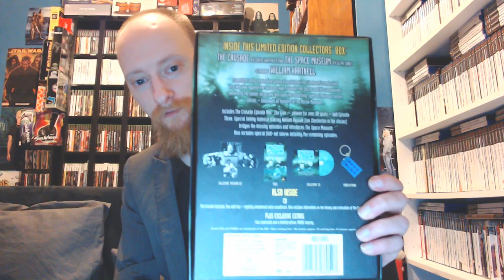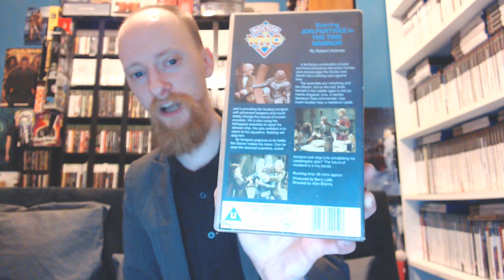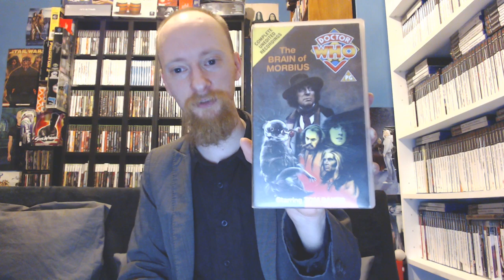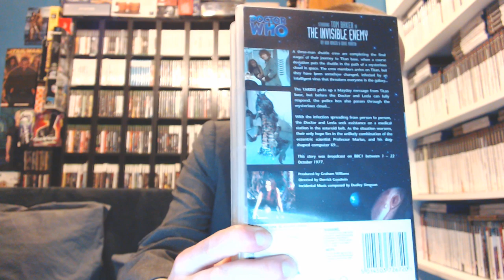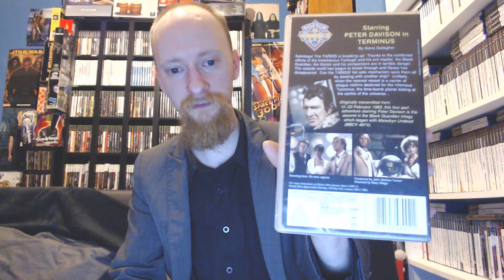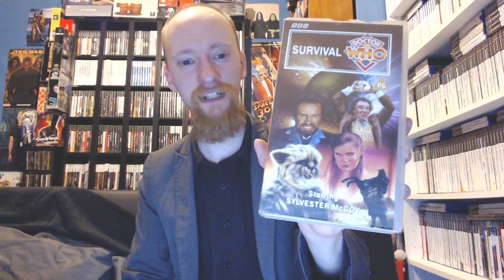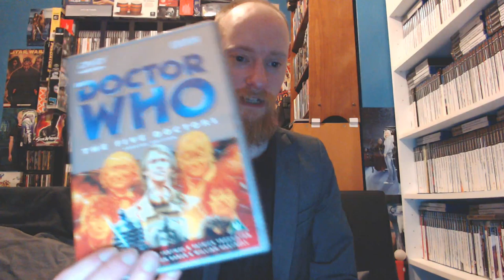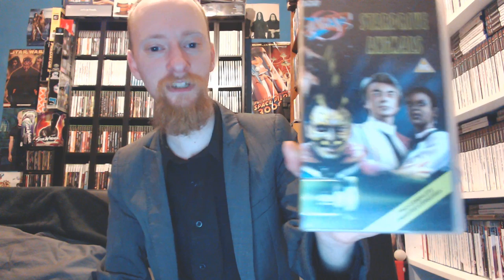My Doctor Who Video Collection LIVE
MVL talks about his Doctor Who VHS collection!